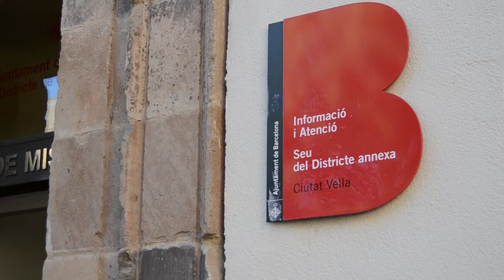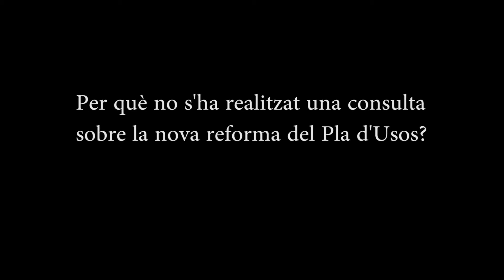Entrevista a Mercè Homs, regidora de Ciutat Vella